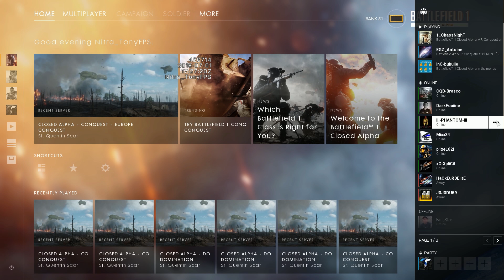La nouvelle interface de Battlefield 1, fini le Battlelog !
Dans cette vidéo de vous présente la nouvelle interface qui est intégré dans Battlefield 1 ! On dit donc adieu au Battlelog !

Rejoignez la communauté sur Teamspeak : tonylive.nitrado.fr

Si vous souhaitez m'aider pour que je puisse continuer les vidéos vous pouvez faire un don
Si vous en faite un je vous remercierai en vidéo !